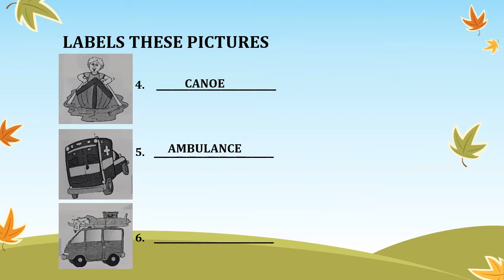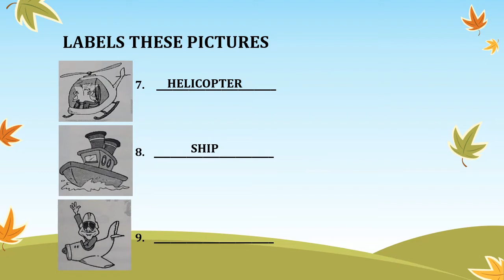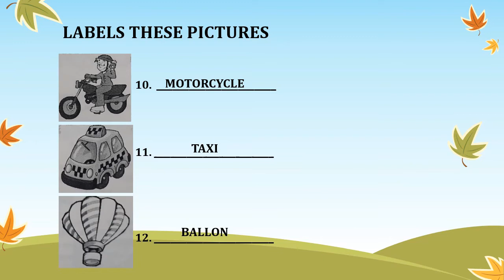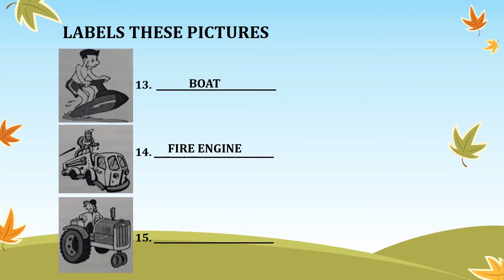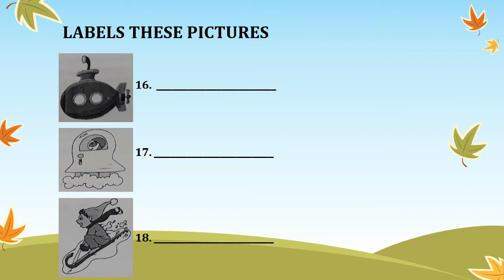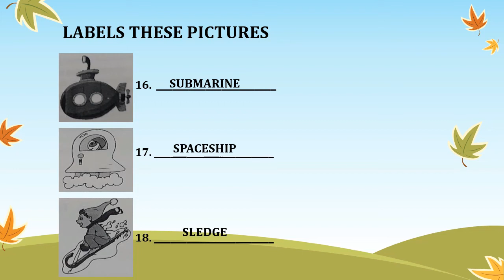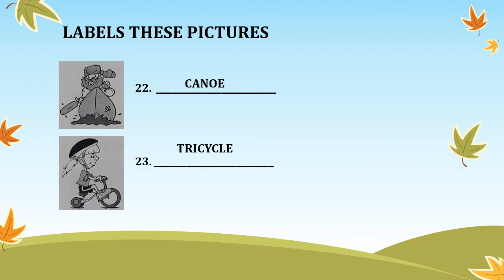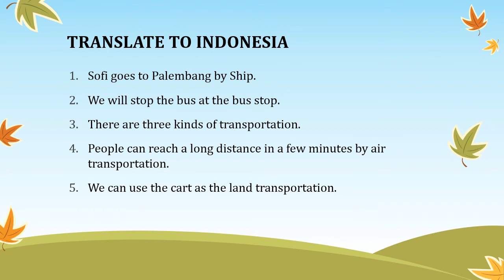KELAS 5 AIRLANGGA TRANSPORTATION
Hallo adik-adik semua, yuk belajar bahasa inggris online lagi. Hari ini kita akan belajar tentang transportation. Simak videonya sampai habis ya!